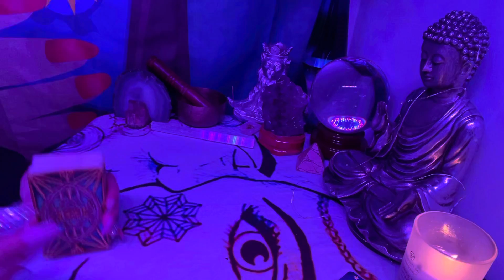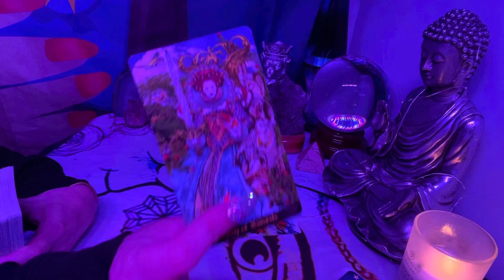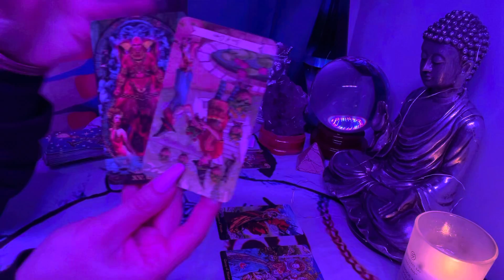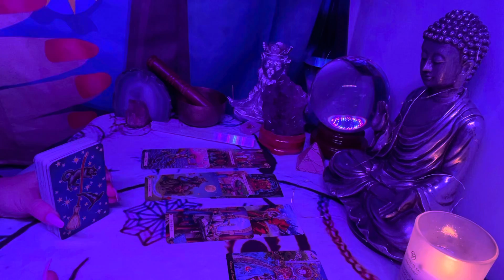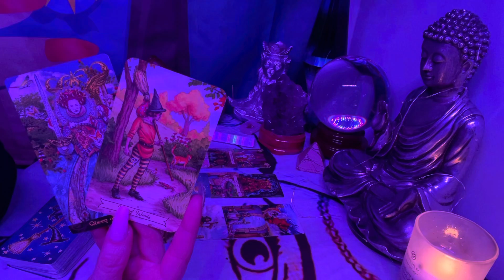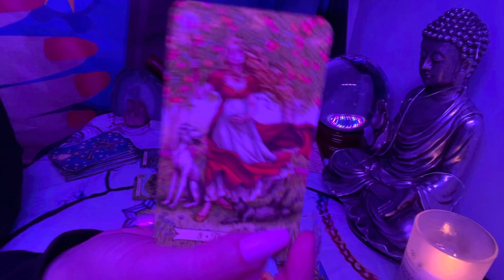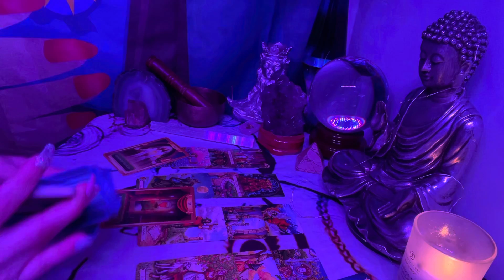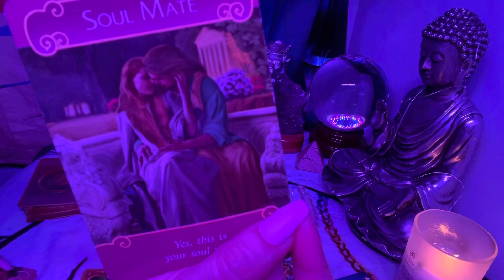Gemini ♊️ Love ❤️ in general 🥰💘👍🏻